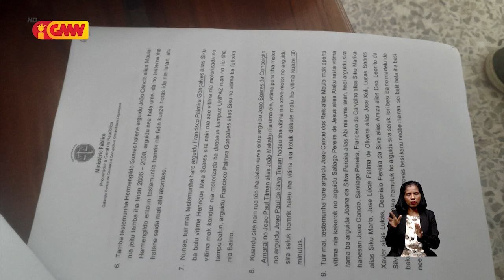Tribunál halo julgamentu dahuluk ba kazu omesídiu iha UNPAZ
Tribunál Distritál Díli (TDD) hala ona julgamentu dahuluk ba kazu omesídiu iha Universidade da Paz (UNPAZ).